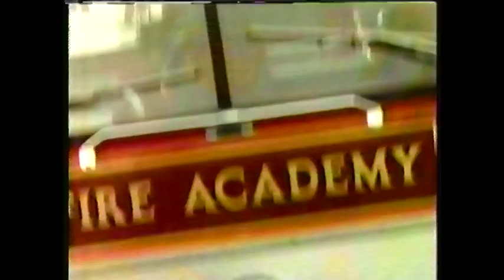SB 29 Ads #1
Part of the Platypus Comix Super Bowl Past-Blast